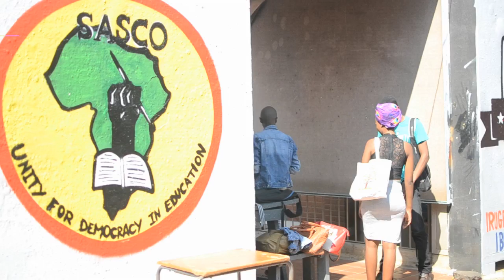Tough Love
Tough Love is where martial arts and self-defence meet functional fitness.
The program is run in Australia by Tammy Fry Kelly, a highly qualified martial artist with over 30 years of training.  This program funds parallel programs in South Africa where women who are exposed to violence every day can be taught the skills and techniques to defend themselves. Many of these women are victims of rape or domestic violence.